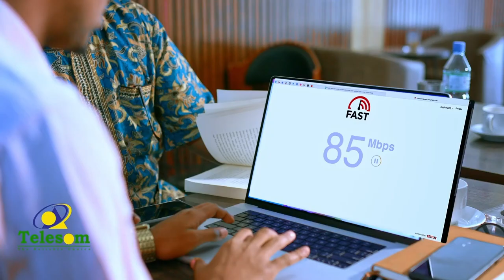Carwada bandhigga buugaagta celiska ah oo galabta laga furay Burco